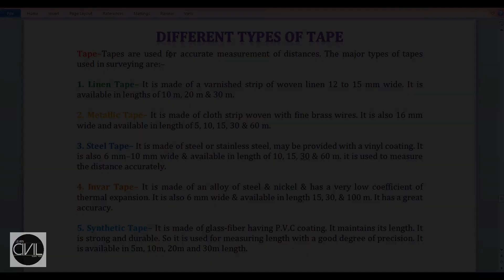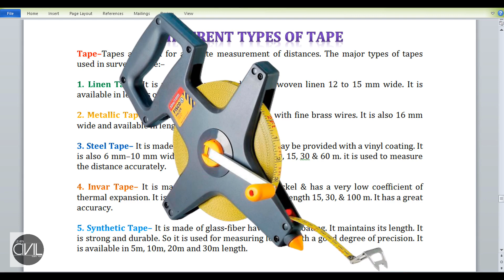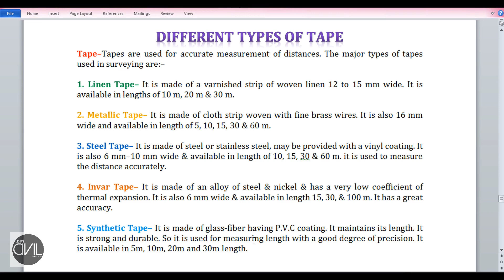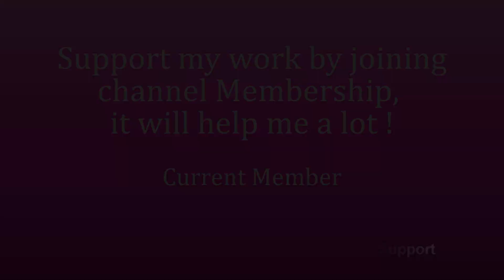Different types of Tape used in surveying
In this video you will learn about- how many types of measuring tapes are used in surveying for measurement.

Queries Solved:-
Types of measuring tapes